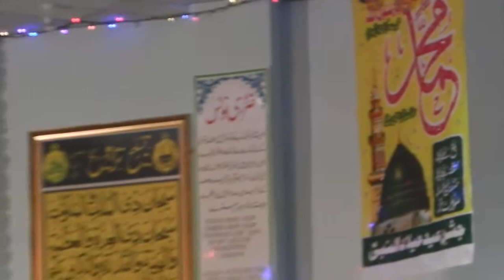MILAD @ HANFIA 2013 PART 2